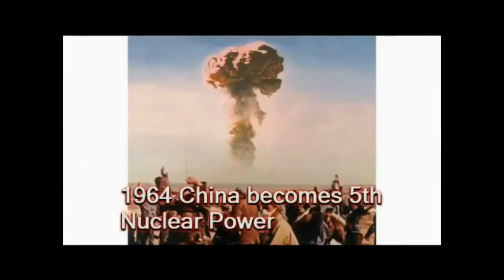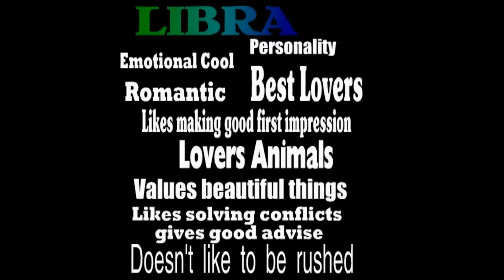History of Today October 16 (music)